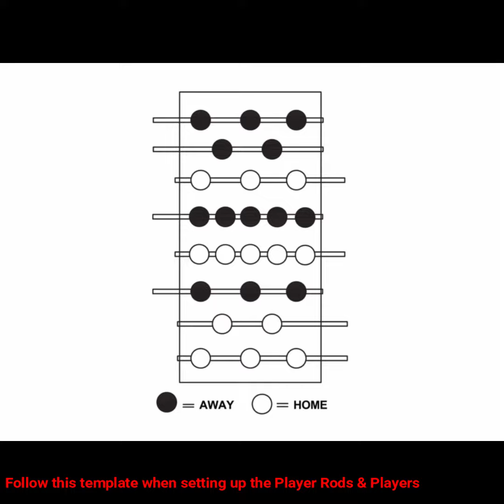Fullerton 48-in Foosball Table Video Assembly Instructions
Create a charming farmhouse atmosphere in your game room, den, or office with the Fullerton 48-in Foosball Table. Its modern frame is accented with a driftwood, melamine coating. The rustic bronze trim provides a timeless look that will complement your contemporary home perfectly.

Crafted from high-quality engineered wood, this table is designed for fast-paced, high-performance Foosball action. A sturdy, X-pattern support base resists flexing and independent leg levelers ensure even play on any surface. The stainless-steel rods, E-Z-spin bearings, and an automatic ball return keep the action rolling. Scoring is effortless with the dual, slide scoring system. This exceptional table will provide endless hours of memory-making fun for your family and friends.